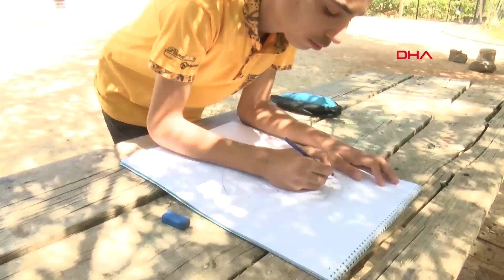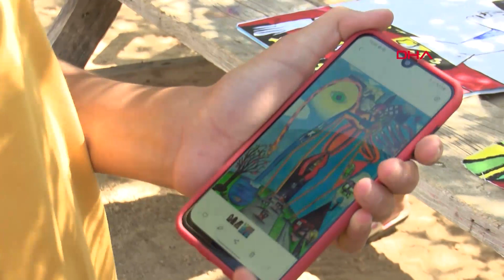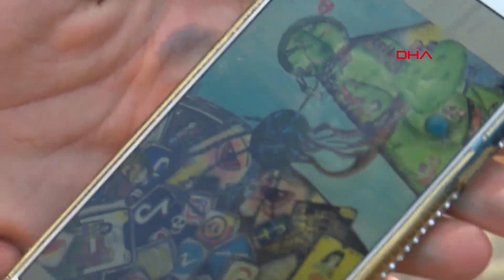Ali, Köyün Picasso'su Olarak Anılıyor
Bingöl'ün Genç ilçesi Yayla köyünde yaşayan 14 yaşındaki Ali Olgun, dünyaca ünlü ressam Pablo Picasso'nun eserleri başta olmak üzere birçok eseri çiziyor. Katıldığı resim yarışmalarında Türkiye'de 5'incilik uluslararası alanda ise 9'uncu olan Ali, köyün Picasso'su olarak anılmaya başlandı.
Aziz ÖNAL/BİNGÖL,(DHA)